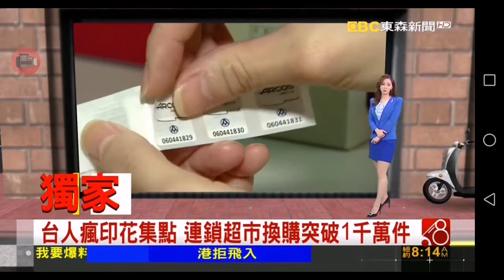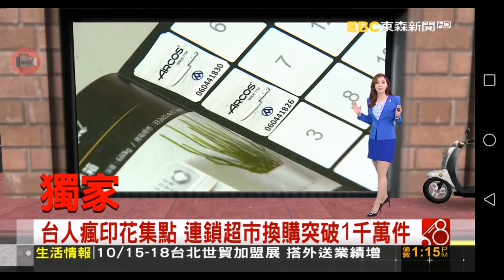20201015 東森新聞台 2000晚間新聞 主播房業涵與記者許淳雅&李若甄&黃書葦&羅意瑾&張馨文播報片段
02:08 記者許淳雅
03:38 記者李若甄
04:44 記者黃書葦
06:20 記者羅意瑾
06:59 記者張馨文
東森新聞台 2000晚間新聞 主播房業涵與記者許淳雅&李若甄&黃書葦&羅意瑾&張馨文